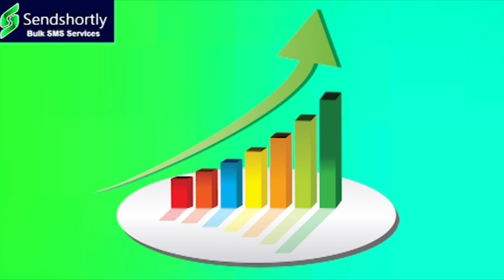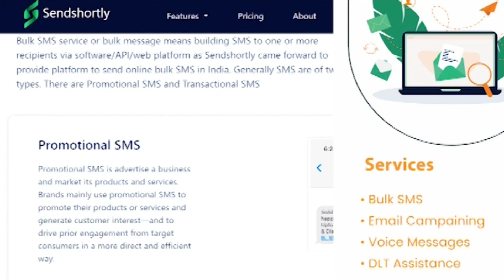రీకాల్ తో నాయకుల ఆటలు బంద్..I Shanarthi Telangana e-paper